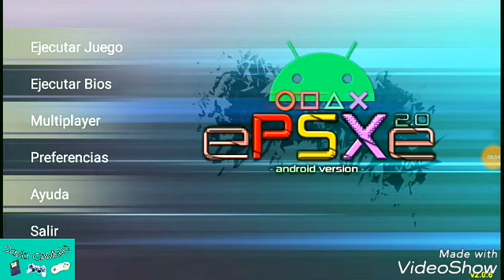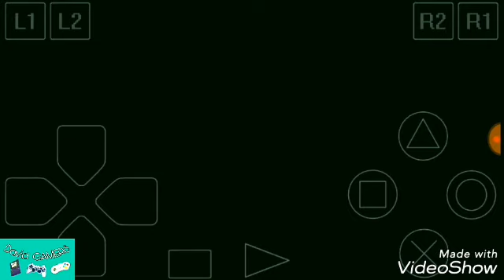Game Play Digimon World 2003 Seiryu VS David2.0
Hola amigos espero que disfruten este video continuaremos con nuestra aventura digital Pelearemos con el lider seiryu para poder seguir con nuestro camino